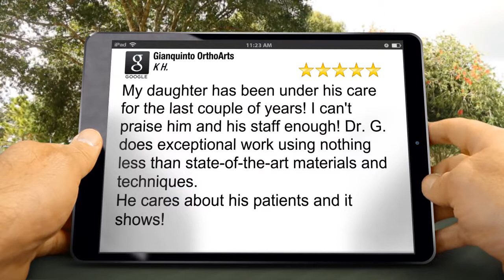Gianquinto Ortho Arts Bakersfield CA Invisalign Orthodontist 5 Star Review by K H.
5 Star Review

My daughter has been under his care for the last couple of years!  I can't praise him and his staff enough!  Dr. G. does exceptional work using nothing less than state-of-the-art materials and techniques.
He cares about his patients and it shows!

Gianquinto Ortho Arts
Invisalign and braces orthodontist Dr Jared Gianquinto